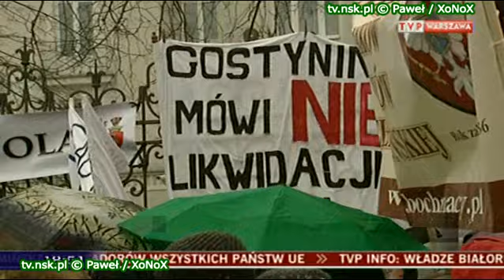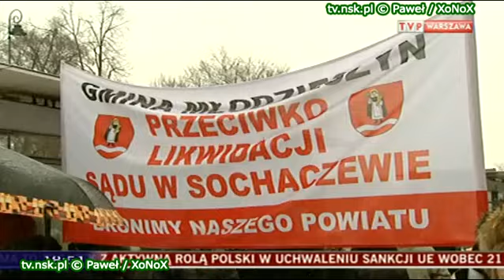tv.nsk.pl 2012-02-28 Manifestacja: Zostawcie sąd w Nowym Dworze Mazowieckim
We wtorek 28 lutego 2012 o godzinie 12:00 pod gmachem Ministerstwa Sprawiedliwości w Warszawie odbyła się ogólnopolska manifestacja przeciwko likwidacji sądów rejonowych, w której uczestniczyli przedstawiciele sądu, radni miasta, burmistrz i starosta nowodworski.